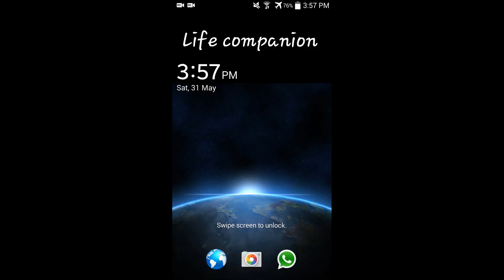Asphalt 8: Airborne: Alps S Class Tournament